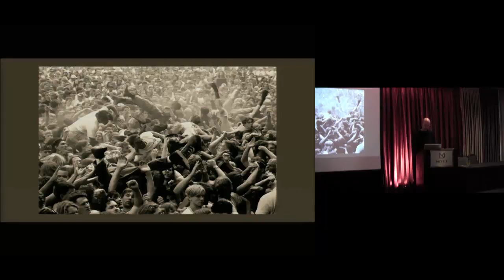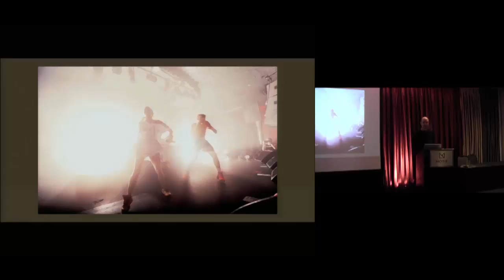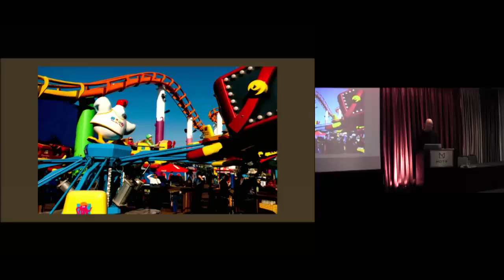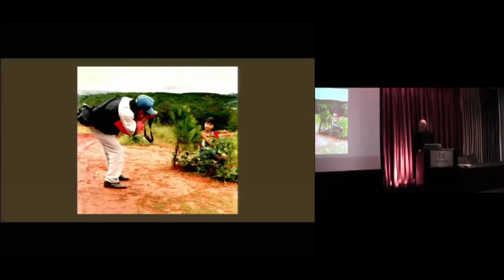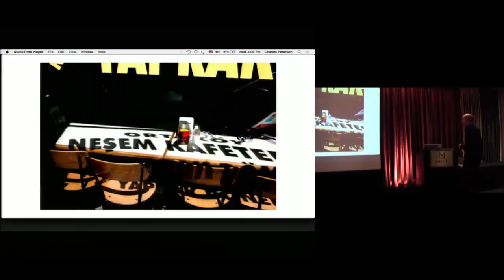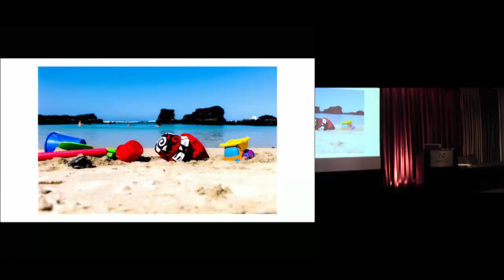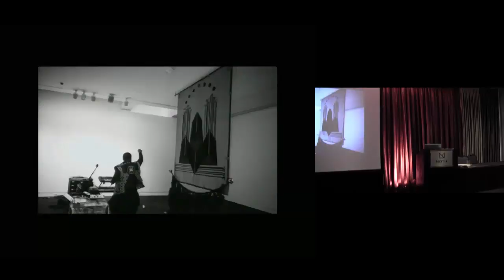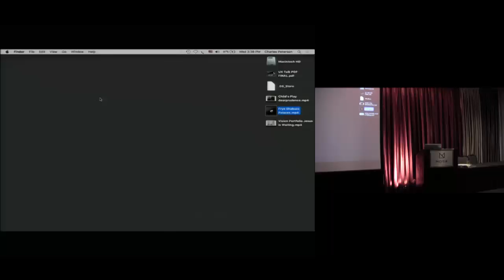ConveyUX 2016 Video with Charles Peterson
Life As A Rock’ n’ Roll Photographer in Negative Space